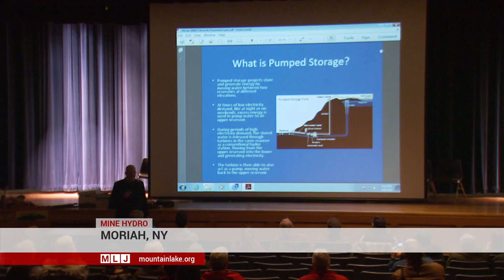Underground hydro-power in an abandonded iron mine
UNDERGROUND HYDRO-POWER PROJECT:  Developers share details of their multi-million dollar plan to generate hydro-power in an abandoned iron mine in Essex County.  If they win federal approval, construction on the project would begin in about 3 years and could be operating within 5 or 6 years.  Mineville, Moriah and surrounding communities would not receive any of the power generated, but the privately funded 260-million dollar project would pump what the developers and town officials call a “significant” amount of tax revenue into the local economy.  The project would hire as many as 200 workers for the construction phase over 2 years, and then up to 15 permanent full-time jobs.